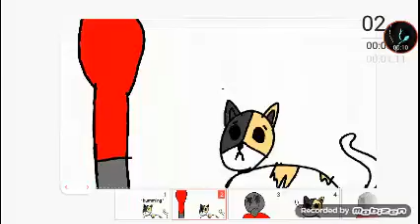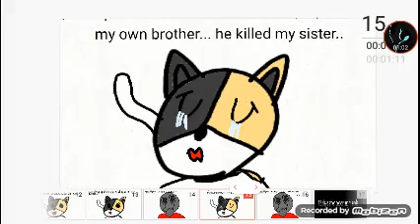TGTM105 Animated: Pyro and Kit become friends! (Requested by Amy The Spirit Wolf)